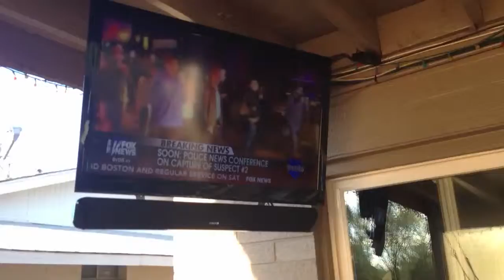The kids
Playing outside